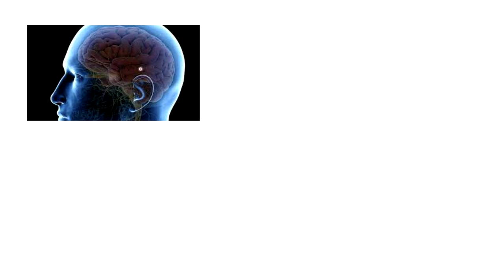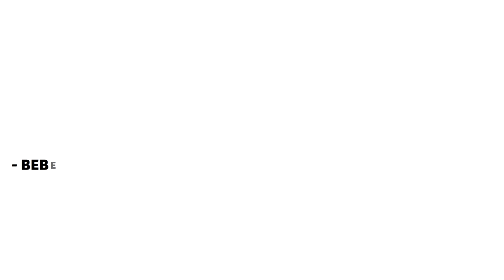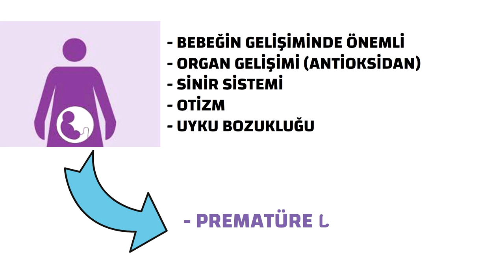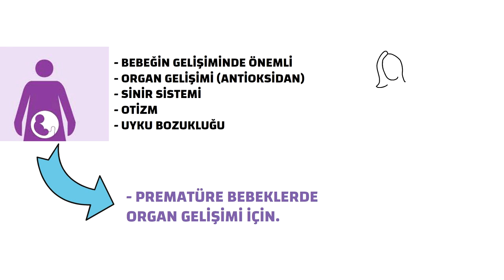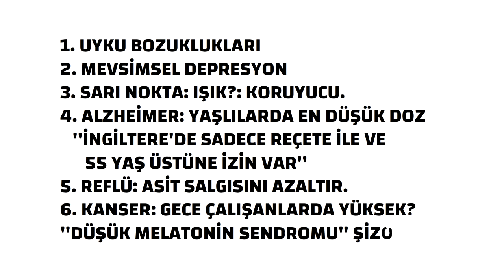MELATONİN, Sadece Uyku Değil!, Sağlık, Prof.Dr.Serdar Akgün,Tıp Videoları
Melatonin gebeler ve bebek için çok önemlidir. Uyku hormonu deyip geçmeyin. Biyolojik saatinizden sorumludur. O saati bozmayınız.
# melatoninedir